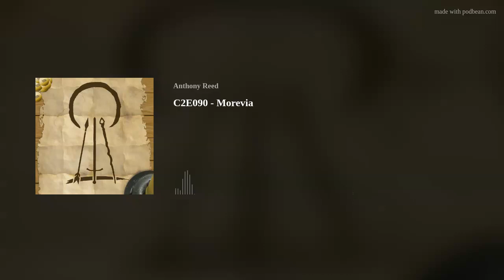C2E090 - Morevia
Part 10 - Tessa
The Oracle reveals more of TESSA's history.Transcripts of this episode are available
CastDungeon Master: Anthony ReedDeeran: Mike CrugnolaEllori: Stephanie CrugnolaBelroth: Rob MulliganSkarpin: Mike Williams